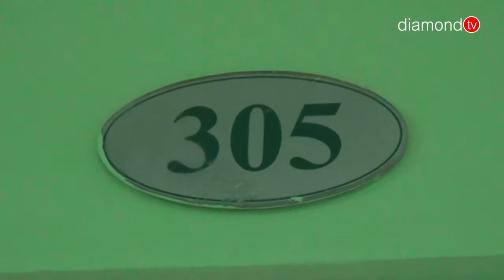WAKAPOLDA KEPRI JENGUK PASIEN TUMOR GANAS